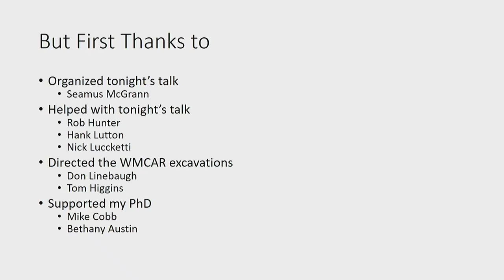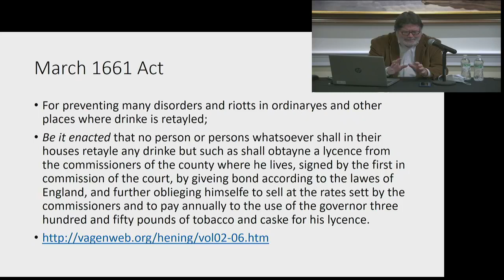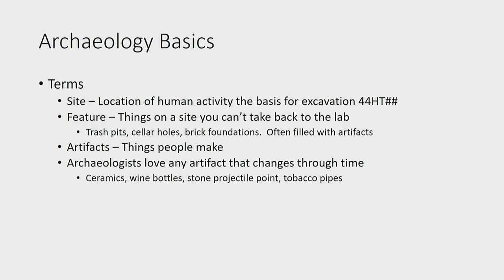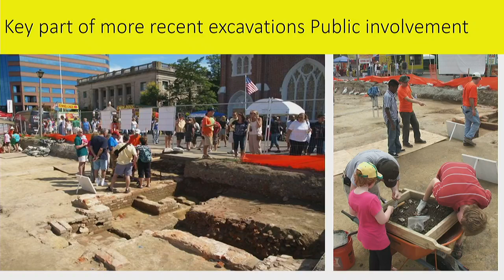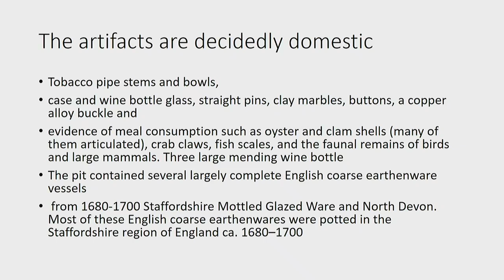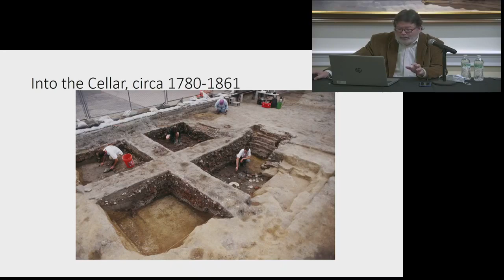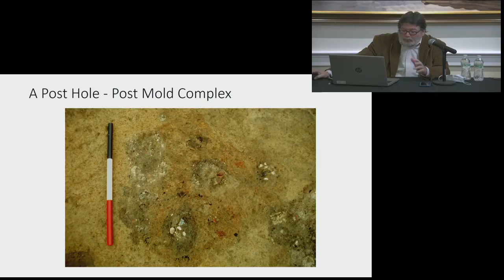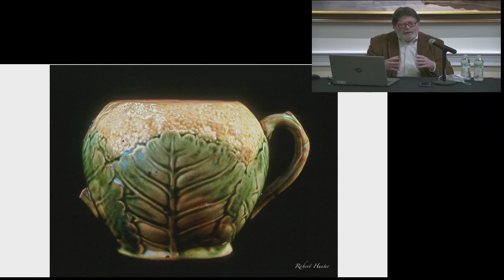Downtown Hampton Archaeology presented by Chris McDaid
"A very agreeable place and all the houses extremely neat"
Downtown Hampton has been the subject of extensive archaeological investigations over the years. Those excavations and the records of 18th-century Elizabeth City County reveal that the residents of Hampton worked hard to stay up-to-date with the latest news and fashions coming from the center of the English speaking world.

Join Christopher McDaid, Cultural Resources Manager and Archaeologist at Joint Base Langley-Eustis for this virtual talk and to hear how what was learned from excavations in downtown Hampton highlight the sophisticated choices made by residents with a special focus on the remains of the Bunch of Grapes and King’s Arms taverns that were the social center for Hampton’s elite.

Christopher L. McDaid is currently the lead archaeologist for Joint Base Langley-Eustis. He has worked for the US Army as a regional archaeologist, as a field archaeologist for the William and Mary Center for Archaeological Research, and for the Colonial Williamsburg Foundation’s Department of Archaeological Research. He holds a PhD from the University of Leicester’s School of Archaeology and Ancient History. His PhD thesis was on the archaeology of Hampton’s Bunch of Grapes and King’s Arms taverns.

The title for his talk, "A very agreeable place and all the houses extremely neat," is from the diary of a woman only known as Mrs. Browne. The entry was on March 11, 1755. Gen. Edward Braddock was the British officer sent to America during the French and Indian War, and Browne accompanied Braddock's army. The entry refers to when the army was moving through Hampton.

Hampton History Museum
120 Old Hampton Lane
Hampton, Virginia 23669

Photos in presentation courtesy of Rob Hunter